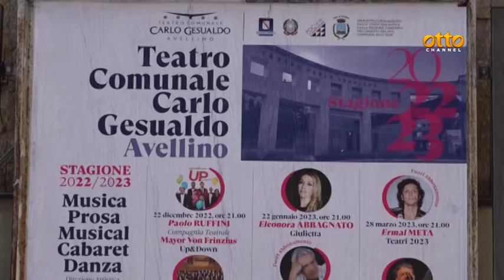Avellino ritrova la stagione del teatro Gesualdo